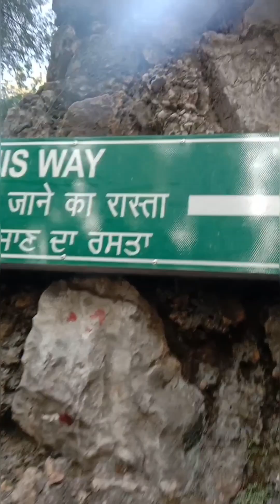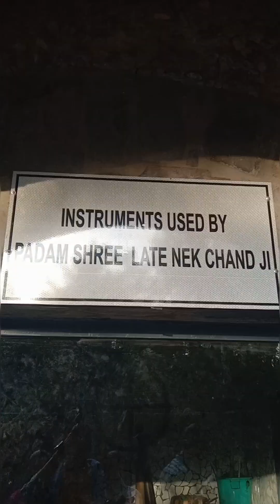Chandigarh Rock Garden Vlog thoda late post kiya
Visited Chandigarh in Oct'23 .. video thoda late post hua